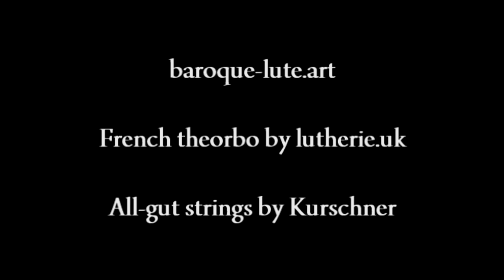Plainte or Tombeau on the Death of his Daughters - Robert de Visée, théorbe de pièces -Rob MacKillop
A difficult subject here, and far from easy to play. Robert de Visée was the theorbo, lute and guitar player to the court of the Sun King, Louis XIV. His theorbo works are magnificent, but difficult to play. I play here a French théorbe de pièces, a theorbo for solo pieces. It is smaller than the big Roman theorbos, and more suitable to the French repertoire, yet is still rarely heard today. Adrian and Lawrence Dodd made this beautiful théorbe from measurements by Talbot for an instrument by Sellier - possibly the famous Sellas. If you like what I do, why not "buy me a coffee" by making a donation All donations go to help fund my free videos. research and websites - a not-for-profit venture.